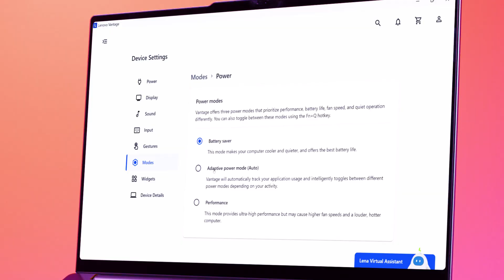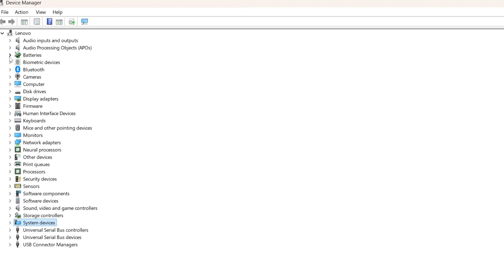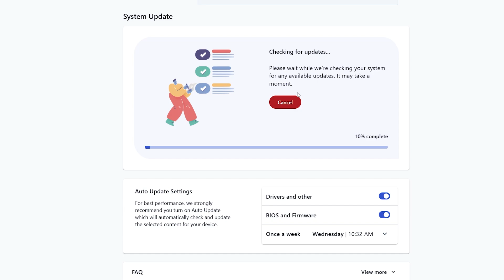Troubleshooting Smart Modes Features | Lenovo Aura Edition Imagined with Intel Smart Experiences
In this video we will go over some of the most common solutions to troubleshooting the Lenovo Smart Modes app on Lenovo Aura Edition imagined with Intel devices.

Smart Modes is a productivity app that allows you to automate common tasks, change group settings, and optimize system performance.